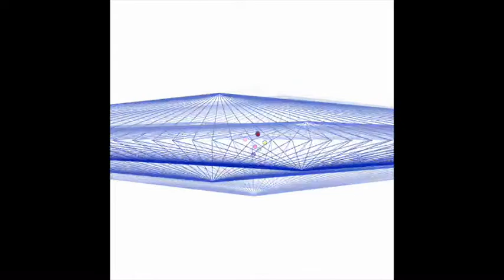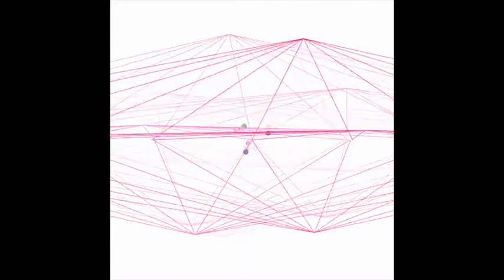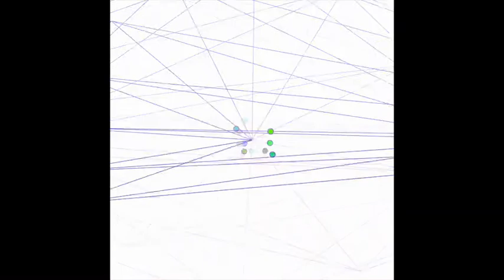Circles or Lines